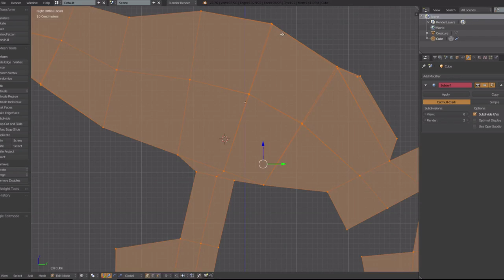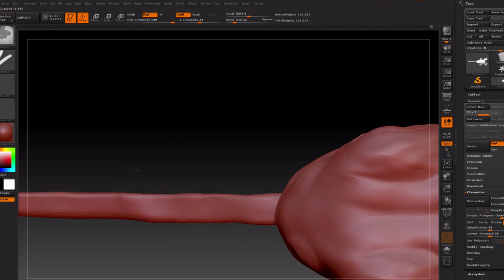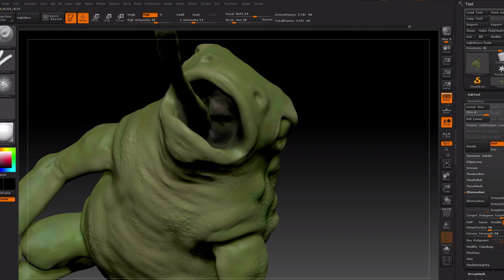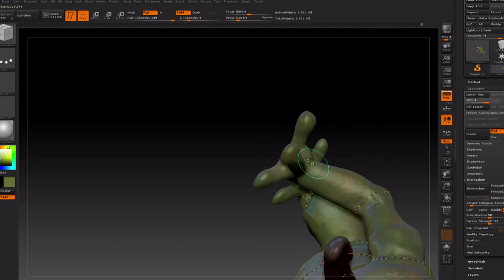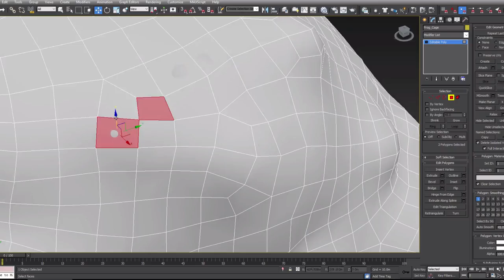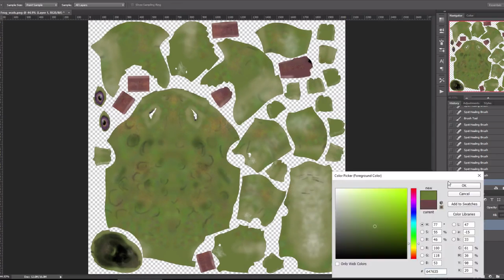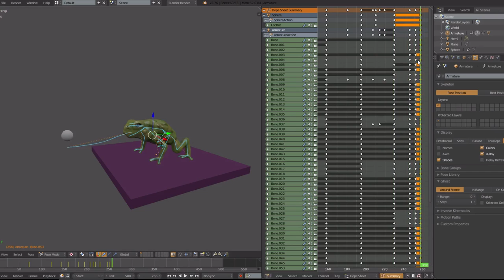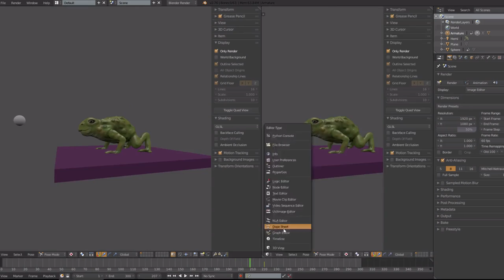Frog Modeling Timelapse [Scrap Garden]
3D frog character modeling, texturing and animating for Scrap Garden game.